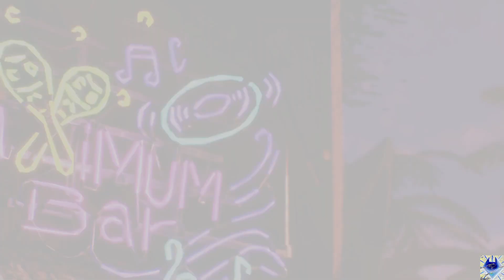Irie | Street Fighter 6 [9]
{ Redux Ep 96 }

Change of scenery ; Party Time !